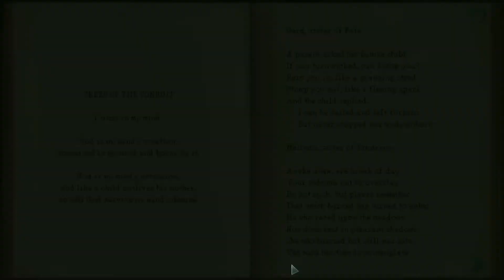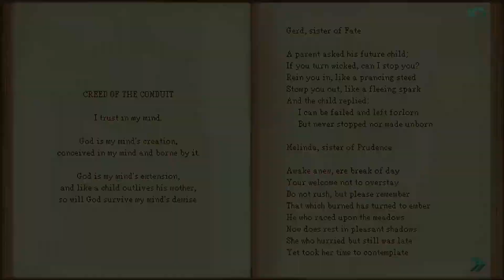Someone Made A Baby. Whispers Of A Machine Playthrough (6/14)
In this rather short part of my Whispers Of A Machine Playthrough, we finish up our first day, by discovering a baby has been made.  Yes, we find a baby being infused with technology, or made from technology.  This is deeply troubling, since we must now find the one person involved.  However, when we gain a new ability, we end up having a bug that hinders things.  Honestly, we lost sound in the game, thus an early end to the video.